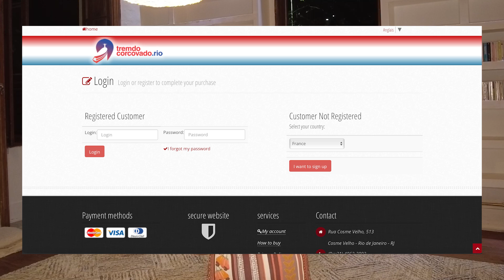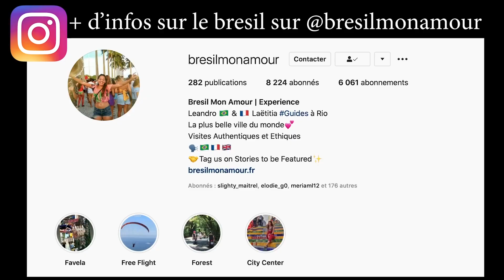🔻Comment VISITER LE CHRIST REDEMPTEUR à Rio de Janeiro | Le Corps La Maison L'esprit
🔔Dans cette vidéo je réponds aux questions et te donne toutes les infos pratiques afin de visiter le Christ Rédempteur à Rio de Janeiro.

 🎼  Musique  🎼
La musique de fin est jouée par Léandro